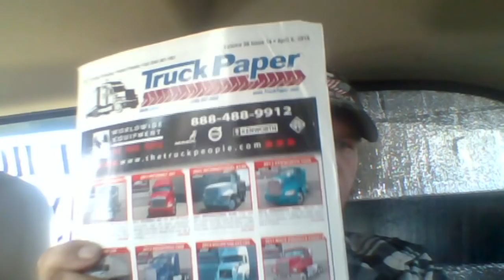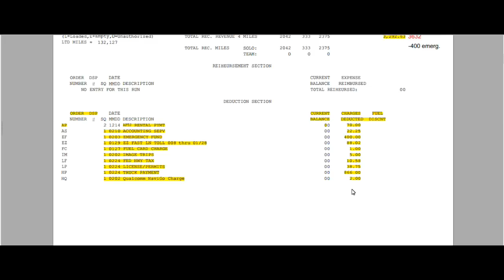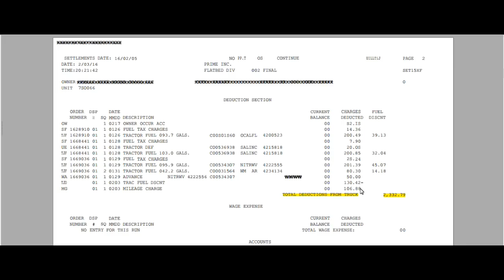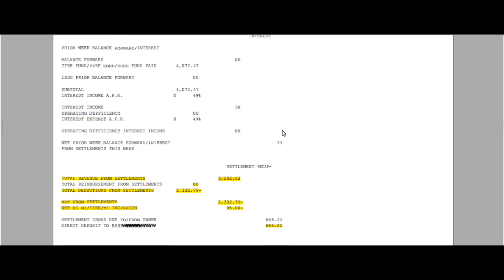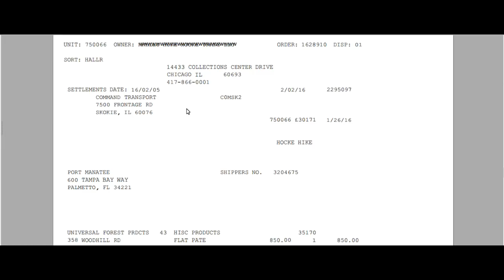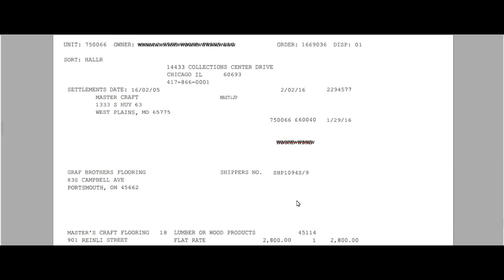Mike on the Road: Kaufen, Leasen oder doch Finanzieren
Hier zeige ich euch meinen Alltag auf den Straßen von Amerika als Hotshot Trucker.( USA )
Bei meinen Videos wird es leider keine kontinuierlichen Uploads geben weil, dieser Beruf es zeitlich einfach nicht zulässt.
Dieser Kanal soll einfach mal zeigen wie hier in den USA das Truckerleben ist und auch wie lange man unterwegs ist. Es wird nichts verschönert oder besonders dargestellt, es wird gezeigt wie es ist. Gross kann jeder :)

Wenn, euch mein Kanal gefällt oder auch nicht. Lasst einen Daumen nach unten oder nach oben da. Kommentare oder auch ein Abo waere auch Super Klasse.

Euer Mike